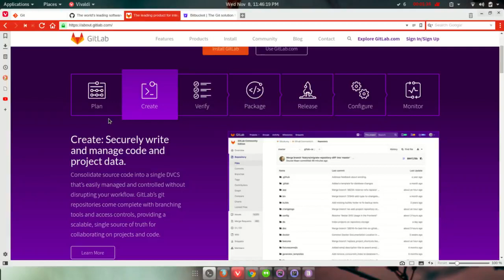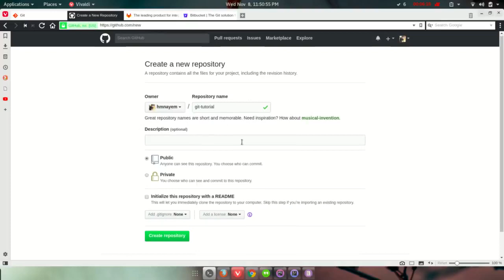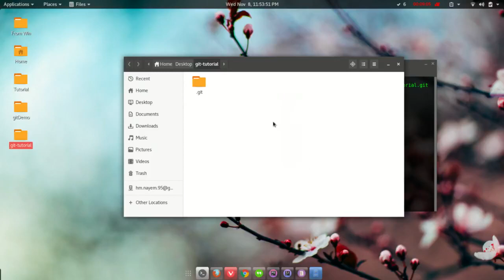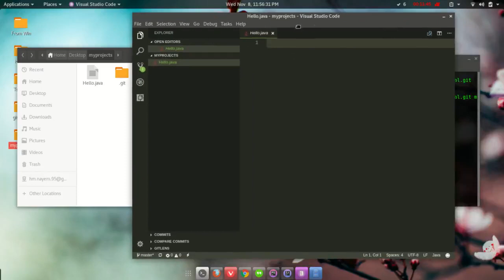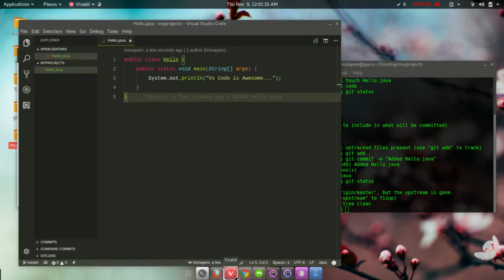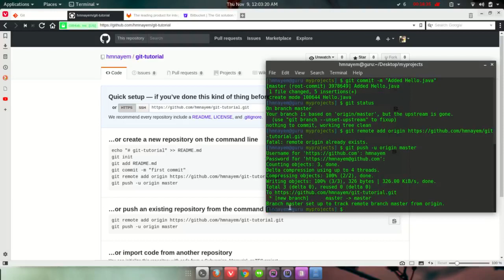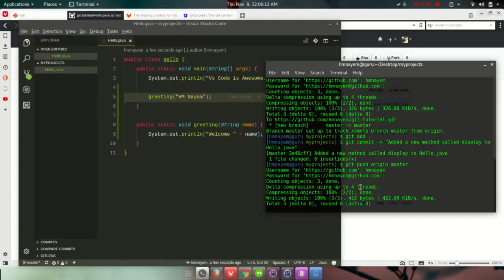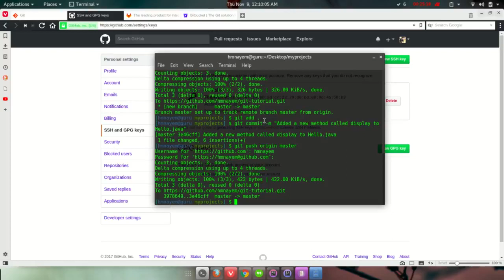3-9: Github introduction For Beginners Bangla Tutorial Video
The full form of git is global information tracker. It is a distributed version control system for tracking changes in computer files and coordinating work on those files among multiple people(Wikipedia). Primarily used for source code management in software development but it can be used to keep track of changes in any set of files. Created by  Linus Torvalds in 2005 for the development of the Linux kernel. Git thinks about its data. In git nearly every operation is local. It’s impossible to change the contents of any file or directory without Git knowing about it. When you do actions in Git, nearly all of them only add data to the Git database. In git committed means that the data is safely stored in the database.Modified means that you have changed the file but have not committed it to your database yet. Staged means that you have marked a modified file in its current version to go into your next commit snapshot.

GitHub is a web-based version-control and collaboration platform for software developers. GitHub was started in 2008 and was founded on Git, an open-source code management system created by Linus Torvalds to make software builds faster. GitHub allows developers to change, adapt and improve software from its public repositories for free, but it charges for private repositories, offering various paid plans. Three important terms used by developers in GitHub are a fork, pull request and merge. A fork, also known as a branch, is simply a repository that has been copied from one member's account to another member's account. Forks and branches allow a developer to make modifications without affecting the original code. If the developer would like to share the modifications, she can send a pull request to the owner of the original repository. If, after reviewing the modifications, the original owner would like to pull the modifications into the repository, she can accept the modifications and merge them with the original repository. Commits are, by default, all retained and interleaved onto the master project, or can be combined into a simpler merge via commit squashing.

In this series of videos, we try to explore all the things every programmer needs to contribute source code to the open-source community. Here we cover git basic to advance. We also cover GitHub. We try to explain how you can make your life easier with visual studio code. How to use GitKraken. And a lot. Please check our playlist for full series.